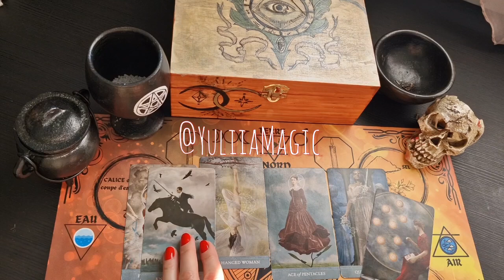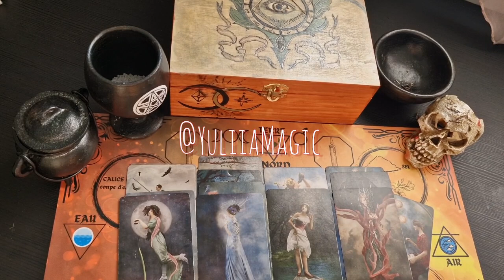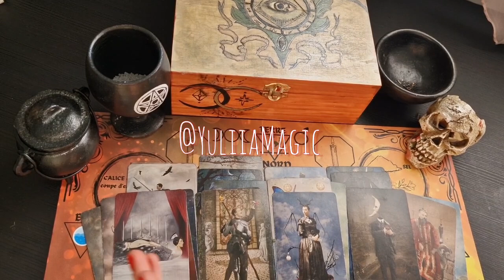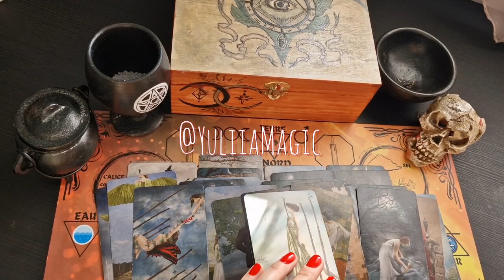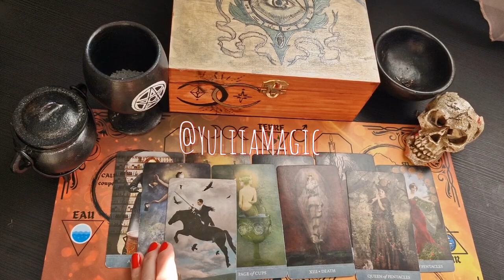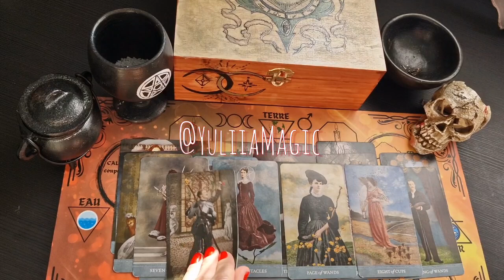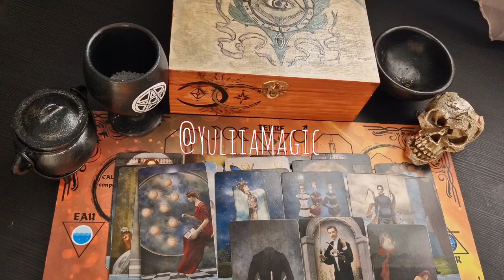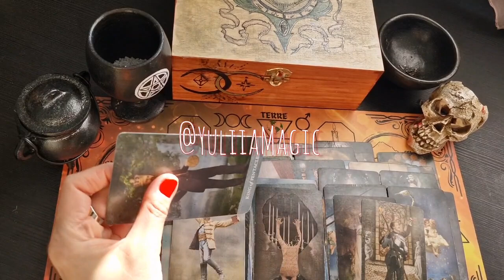❤️ КТО ЗА ВАМИ СЛЕДИТ ❤️